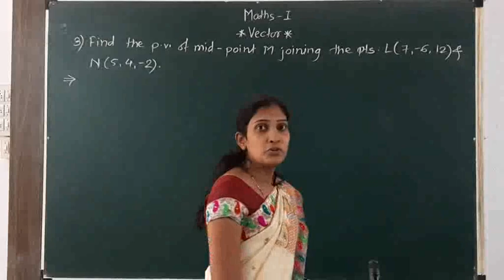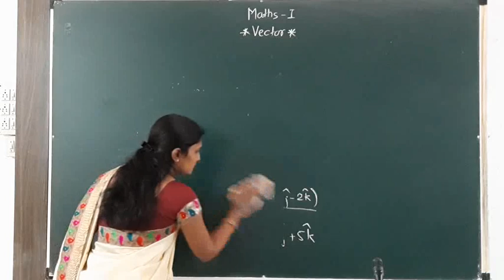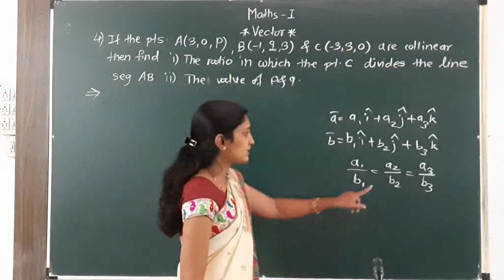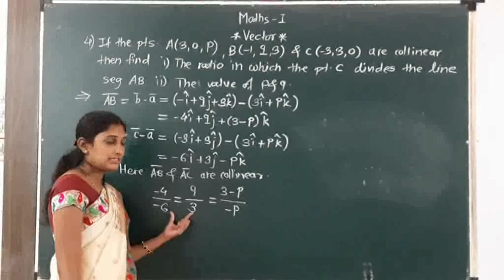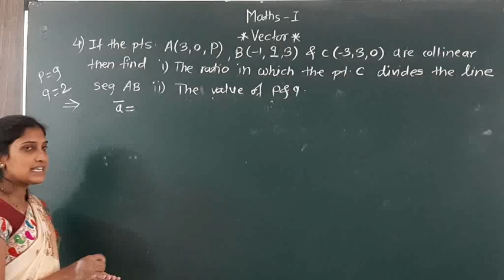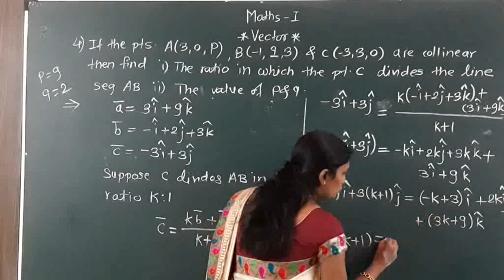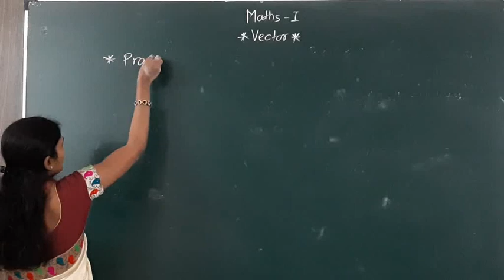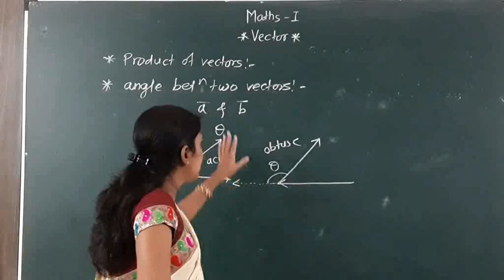Maths I 5 vector lect 10 examples